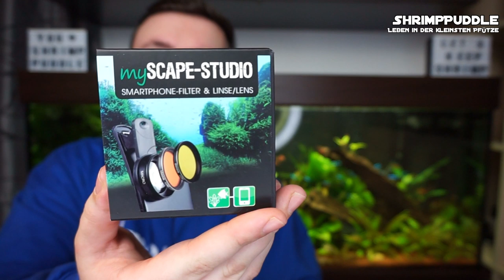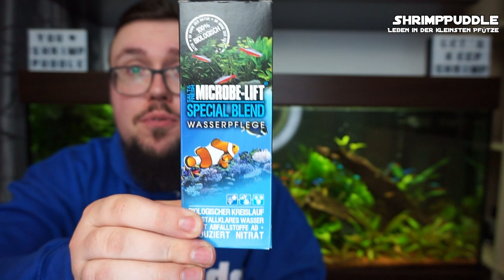VLOG DEZEMBER 19 / MESSE / ARKA / ÜBERBLICK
(Werbung) ►HEY AQUARIANER, du stehst auf nützliche Tipps und Tricks zum Thema Garnelen, Krebse, Schnecken, Fische, Pflanzen und co.
Dann bist du hier genau richtig, SHRIMPPUDDLE der Aquaristik-Channel mit coolen Unboxings, Tests, Reviews, Tipps und Tricks.
Wenn du immer auf dem aktuellen Stand bleiben willst und nichts mehr verpassen willst, dann lass uns doch ein Abo und ein Like da.
►Hier findest du Links zu den genutzten Produkten:
►Hier findest du weiter Webinhalte von uns:
WEBSITE ▶︎ In Arbeit...
ShrimpPuddle entstand 2006 als kleines Aquatistik-Hobby mit TRIOPS, wir fingen mit nichts an außer wissen aus Fachbüchern, Youtube und selbst probieren. Mittlweile sind wir auf alle Arten an FISCHEN und WIRBELLOSEN umgestiegen. Wir versuchen mit diesem Youtube-Channel und unseren anderen Seiten  so viel wie möglich, von unserem Wissen zu Teilen, um dieses wunderschöne Hobby.
Wir zeigen euch gute Produkte, die uns zum Erfolg in der Haltung und Zucht gebracht haben. Wir Testen mittlerweile Produkte von Namhaften Herstellern und kleiner Privatanbietern und versuchen diese hier und da in Videos vorzustellen.
Wir versuchen in Tutorials immer möglichst einfach zu zeigen, wie man Probleme in der Aquaristik recht einfach lösen kann.
Denn Aquaristik ist definitiv nicht das SUPER SCHWERE Hobby, für das es immer da gestellt wird.
Auf Messen sind wir hier und da auch vor Ort und Berichten euch von der Ereignissen.
Viel Spaß wünscht euch ShrimpPuddle der Aquaristik-Channel.

Sämtliche Links zu Produkten sind keine Werbelinks oder Links die zu zusätzlichen Kosten führen, sie dienen lediglich zur Information.